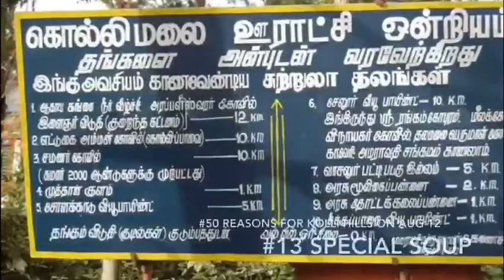50_reasons why we should have our turnaround_2017 at kolli_hills on august 12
50_reasons why we should have our turnaround_2017 at kolli_hills on august 12